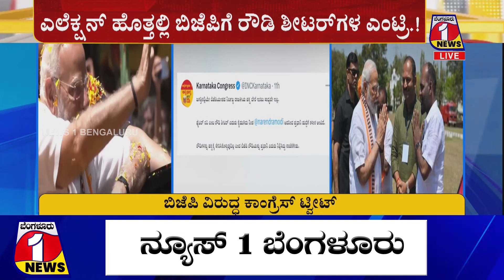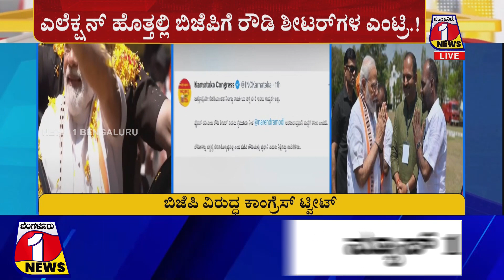ಎಲೆಕ್ಷನ್ ಹೊತ್ತಲ್ಲಿ ಬಿಜೆಪಿಗೆ ರೌಡಿ ಶೀಟರ್ ಗಳ ಎಂಟ್ರಿ..!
| CONGRESS V/S BJP | TWEET WAR | ELECTION-2023 |
| BENGALURU 1 NEWS | NEWS 1 BENGALURU

NEWS 1 Bengaluru is a Live 24-hour Kannada news TV channel. NEWS1 established its image as one of India's most-watched and credible regional news channels worldwide.